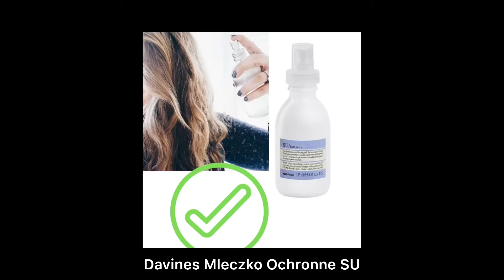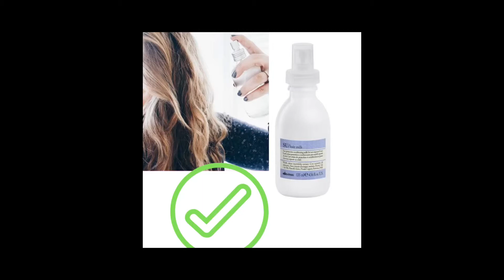Jak dbać o włosy (przedłużane)☀️ na wakacjach i latem-co im szkodzi❌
w tym filmie dowiesz się na co musisz uważać i jak chronić włosy przedłużane na wakacjach i latem.✅
Jest to bardzo ważny film dla każdej z pań,która nosi przedłużane włosy

❌chlor i słona woda może je bezpowrotnie zniszczyć

Zobacz koniecznie ten film